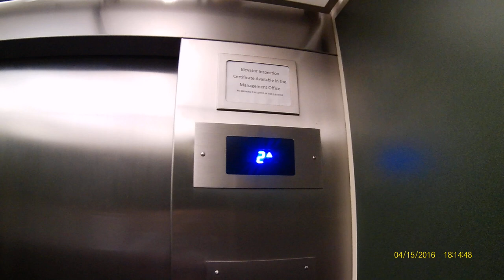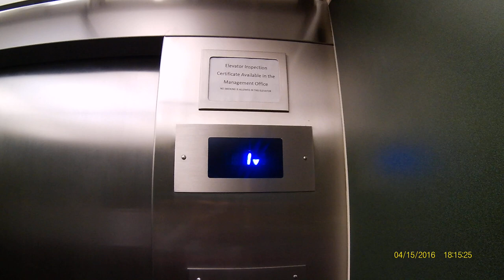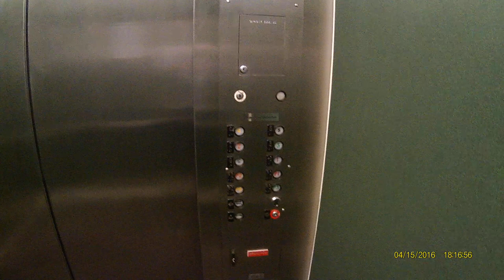Westinghouse Bottom Drive Elevators - One James Center Parking Garage - Richmond, VA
Classy Westinghouse

Follow Buckeye State Elevators on Instagram @buckeyelevators